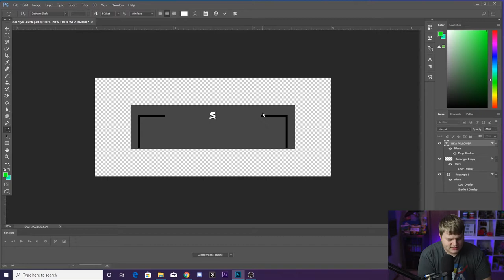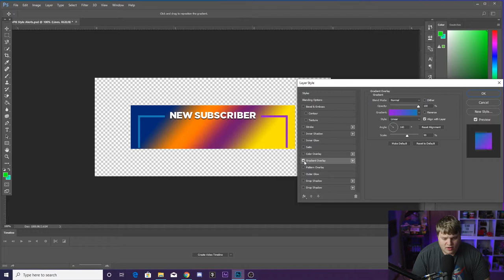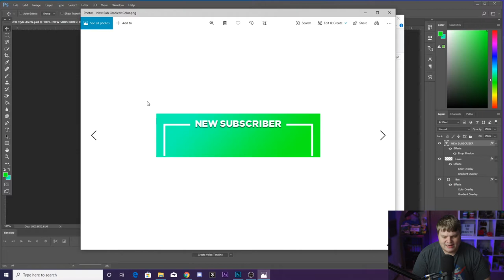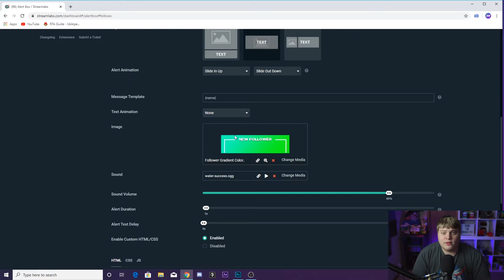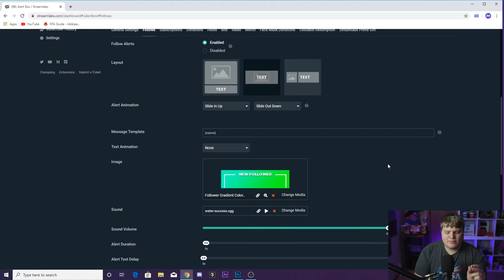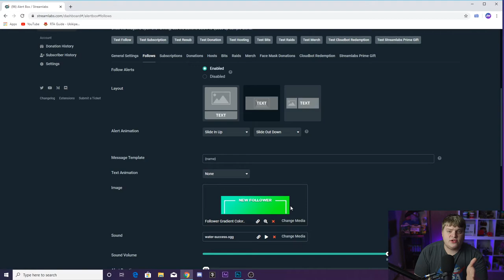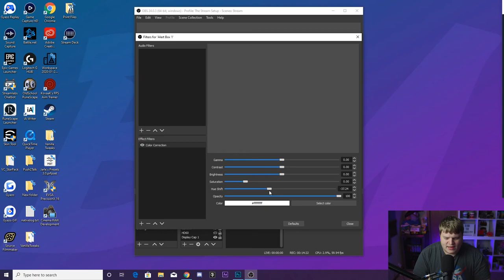Get SypherPK Style Twitch Alerts For FREE!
In today's video I will show you how you can have twitch stream alerts just like SypherPK completely free with no programs available. Customize you colors directly inside of Streamlabs and OBS! Enjoy!

🎥 My Equipment🎥
►Main Camera - Canon C200
►Main Lens - Sigma 18-35mm f1.8
►Secondary Camera - Canon EOS M50
►Microphone - Shure SM7B
►Preamp - Focusrite Scarlett 2i2